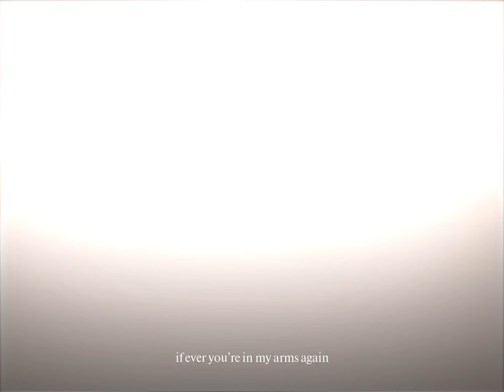IF EVER YOU'RE IN MY ARMS AGAIN - EDIT - ZERO TWO X HIRO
song: If ever you're in my arms